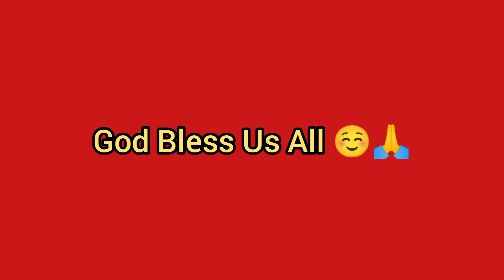Grasya sa Ginoo ang atong Kinabuhi.. Kanunay magmapasalanaton 😍 Salamat busog much 🙏🤗😍